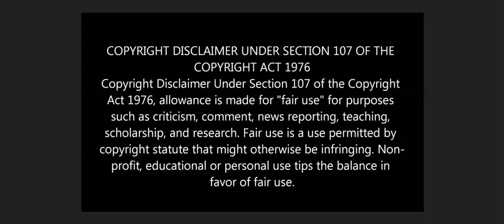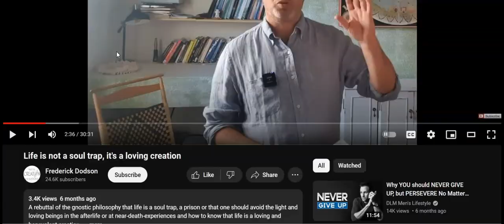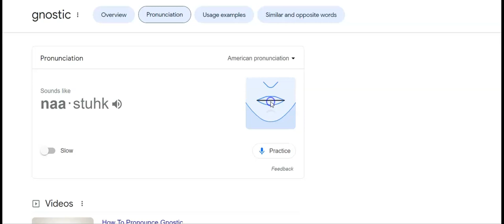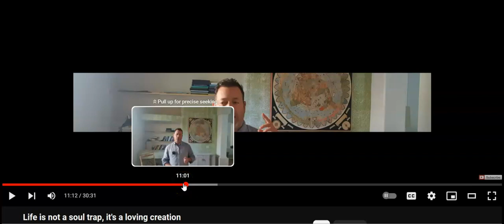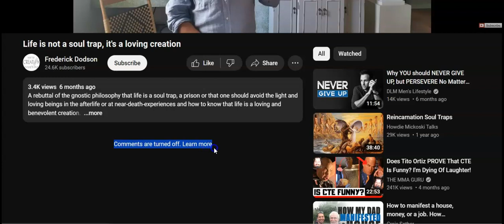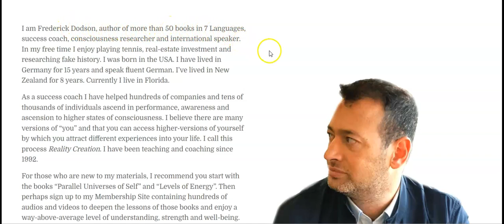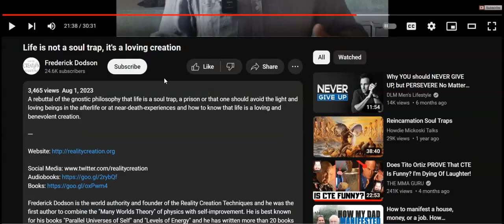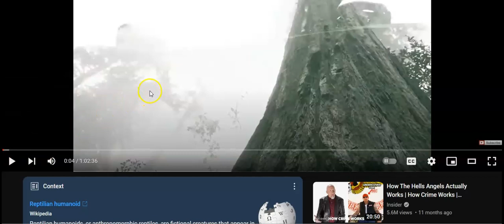Hell realm series - Frederick Dodson denies the Soul trap.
Truth matters.  Seeing truly matters.

Thanks.

Artwork and words by SRK Fine Art.